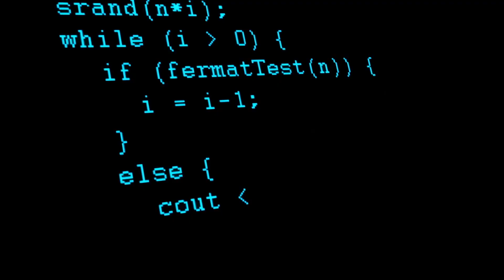Haydi Çocuklar Kodlama Öğrenmeye